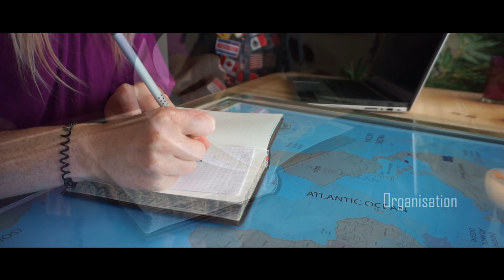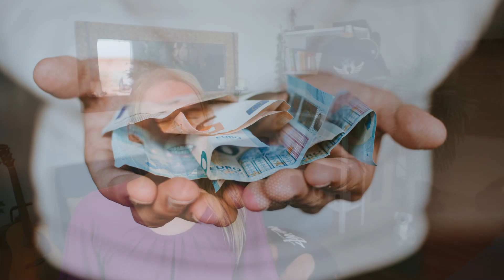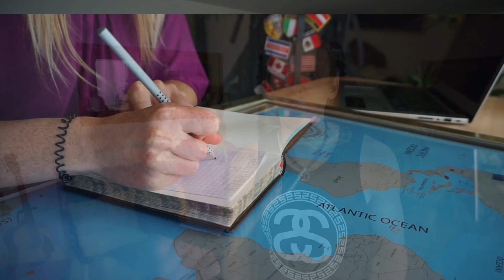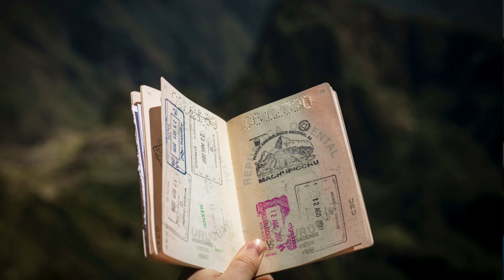Weltreise Planung • 10 ErfahrungsTipps zur Weltreise Vorbereitung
10 Tipps für eine erfolgreiche Weltreise Planung oder auch Weltreise Vorbereitung, von erfahrenen Weltreisenden

Einen wunderschönen guten Tag, unsere lieben Abenteurer dort draußen,

während und auch nach unserer ersten Weltreise, haben wir, durch anfängliche Fehler, bei der Weltreise Vorbereitung, viel gelernt.
Eine vernünftige Weltreise Planung ist nicht mal eben in einem Tag oder einer Woche erledigt. Es benötigt schon etwas mehr Zeit, um so eine Weltreise zu planen. Fange am besten ungefähr ein bis ein halbes Jahr, vor der Weltreise an, zu sparen und zu planen.

Aus Fehlern lernt man ja bekanntlich und das haben wir zu genüge!
Wir möchten nicht, dass du die selben Fehler, auf deiner Weltreise begehst, wie wir und geben dir deshalb, mit diesem Video ein Leitfaden an die Hand, auf was du bei deiner Weltreise Planung achten solltest und welche Fehler du vermeiden solltest.

Daher also der Titel dieses Videos:
10 Tipps zur Weltreise Vorbereitung

Solltest du noch weitere Fragen zum Thema Weltreise Planung oder Weltreise Vorbereitung haben, dass schreibe uns doch einfach in die Kommentare und wir werden versuchen, dich bis zu deiner nächsten Weltreise fit zu bekommen!

Wir wünschen dir ganz viel Erfolg, mit deiner Planung vor der Weltreise und stehen dir bei Fragen immer gern zur Verfügung!

Und jetzt viel Spaß mit diesem Video

Auch freuen wir uns riesig, ein paar Worte von dir, unter unseren Videos zu lesen, in Form eines Kommentars.

Wir wünschen dir einen wunderschönen und entspannten Tag und genieße deine Zeit, wo immer du auch gerade unterwegs bist.

Franzi und Ricardo

Folge uns doch auch hier 👥

►►Diese Kameras und Technik benutzen wir 📸

✘Sony Alpha 6000(Filmsequenzen/Fotografie)
✘Sony Alpha Objektiv(Fotografie)
✘GoPro Hero 5(Vloggen)
✘Samsung Galaxy S7(Spontanes)
✘Smartphone Stabilizer(BRolls)